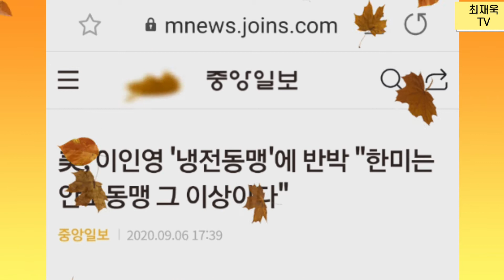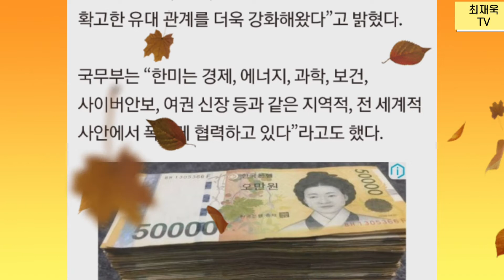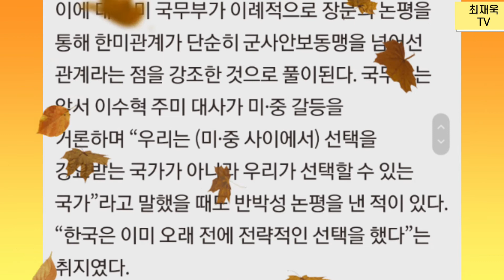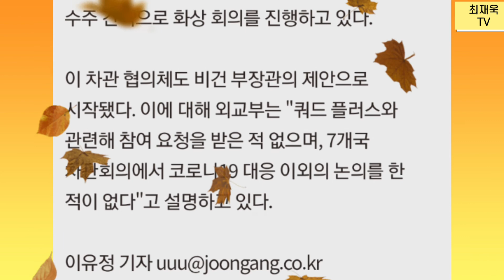美, 이인영 '냉전동맹'에 반박 "한미는 안보동맹 그이상이다", 조선일보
美, 이인영 '냉전동맹'에 반박 "한미는 안보동맹 그 이상이다"

이인영 통일부 장관이 한미관계를 “냉전동맹”이라고 표현한 것과 관련해 미국 국무부가 “한미동맹은 안보협력을 넘어서는 관계”라고 반박했다.

미 국무부는 지난 4일(현지시간) 미국의 소리(VOA) 방송에 “우리의 (한미)동맹과 우정은 안보협력을 넘어서는 것”이라며 “한미 상호방위조약이 동맹의 기반으로 남아 있는 가운데, 우리가 공유하는 자유민주주의, 인권, 법치주의의 가치는 (한미 간) 확고한 유대 관계를 더욱 강화해왔다”고 밝혔다.

국무부는 “한미는 경제, 에너지, 과학, 보건, 사이버안보, 여권 신장 등과 같은 지역적, 전 세계적 사안에서 폭넓게 협력하고 있다”라고도 했다.

앞서 이인영 장관은 2일 진보성향 한국기독교교회협의회(NCCK)를 방문한 자리에서 “한미관계가 어느 시점에선가는 군사동맹과 냉전동맹을 탈피해서 평화동맹으로 전환할 수 있을 것”이라고 말했다. 한미동맹이 현재는 극복 대상인 냉전동맹이라는 뜻으로 한미, 미·일 동맹 등이 “냉전 시대의 유물”이라는 중국 측 주장에 힘을 실어줄 수 있는 발언이라는 지적이 있었다.

이에 대해 미 국무부가 이례적으로 장문의 논평을 통해 한미관계가 단순히 군사안보동맹을 넘어선 관계라는 점을 강조한 것으로 풀이된다. 국무부는 앞서 이수혁 주미 대사가 미·중 갈등을 거론하며 “우리는 (미·중 사이에서) 선택을 강요받는 국가가 아니라 우리가 선택할 수 있는 국가”라고 말했을 때도 반박성 논평을 낸 적이 있다. “한국은 이미 오래 전에 전략적인 선택을 했다”는 취지였다.

미국의 이 같은 메시지 관리는 중국과 갈등이 체제경쟁 차원으로 확대되는 가운데 미국이 동북아의 주요 동맹국인 한국의 이탈을 단속하는 의도도 포함한 것으로 풀이된다. 미국은 중국을 경제·안보 측면에서 봉쇄하기 위해 유럽은 물론 인도·태평양 지역에서 동맹국 규합에 적극적으로 나서고 있다.

스티븐 비건 미 국무부 부장관은 역내에서 기존 미·일·인도·호주 4개국 안보대화(쿼드)에 한국 등을 추가하는 ‘쿼드 플러스’ 다자안보기구 창설 구상을 밝히기도 했다.

쿼드 플러스 구상은 아직 구체적인 윤곽이 드러나진 않았지만, 올해 3월 코로나19 대응을 명분으로 출범한 7개국(한국, 미국, 일본, 호주, 뉴질랜드, 인도, 베트남)의 차관 협의체가 모체로 거론되고 있다. 이 모임에 따라 7개국 차관들은 지난 3월부터 수주 간격으로 화상 회의를 진행하고 있다.

이 차관 협의체도 비건 부장관의 제안으로 시작됐다. 이에 대해 외교부는 "쿼드 플러스와 관련해 참여 요청을 받은 적 없으며, 7개국 차관회의에서 코로나19 대응 이외의 논의를 한 적이 없다"고 설명하고 있다.